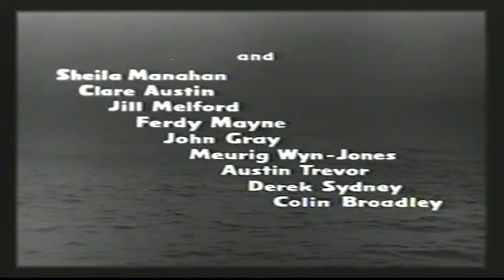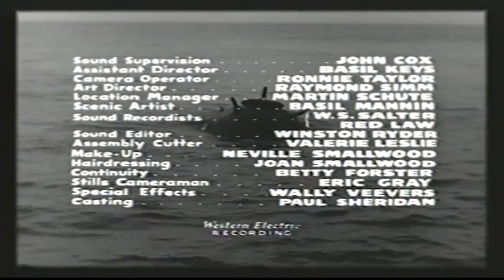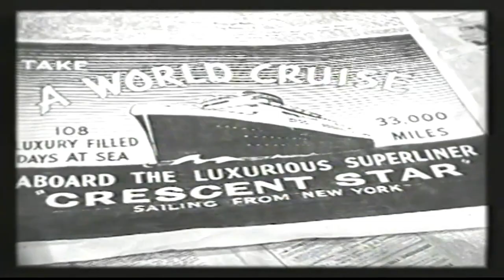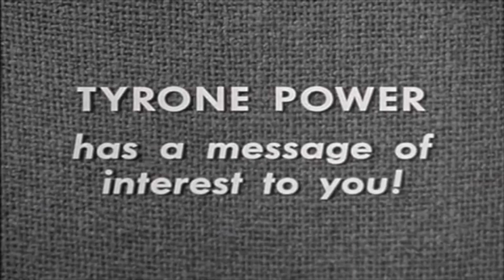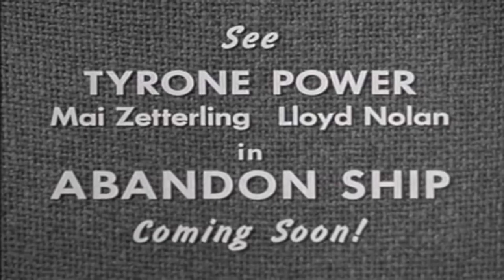Abandon Ship 1957 Tyrone Power Survival Thriller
After their luxury liner is sunk, a group of survivors take refuge in a life boat.